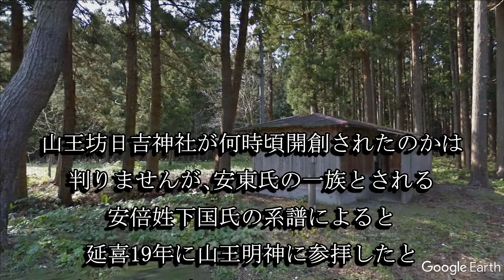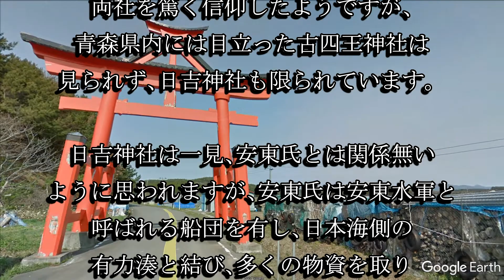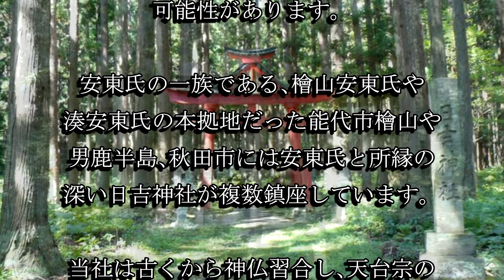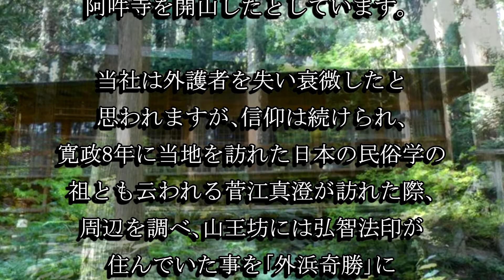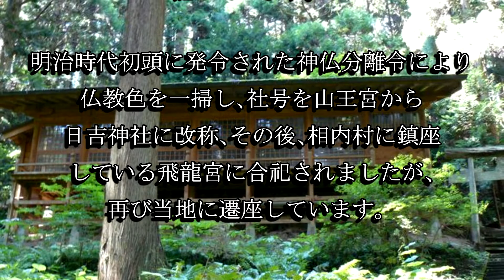日吉神社（青森県五所川原市）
日吉神社が何時頃に開創されたのかは判りませんが、中世は当地を長く支配した安東氏が崇敬したと思われます。戦国時代に南部家の侵攻で安東氏が蝦夷地に落ち延びると衰微し、参道には往時の社殿の礎石が発見されています。